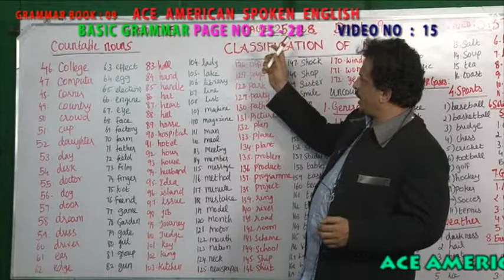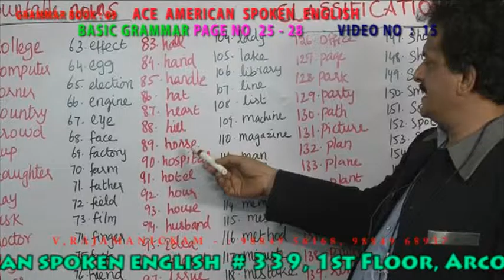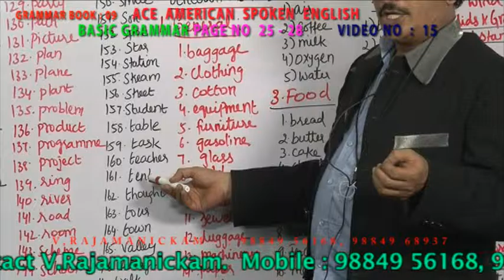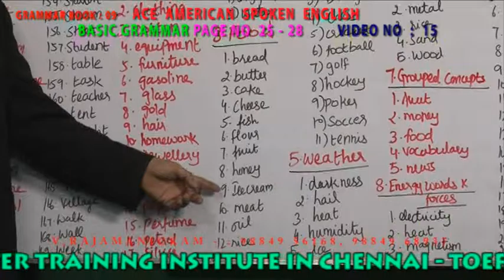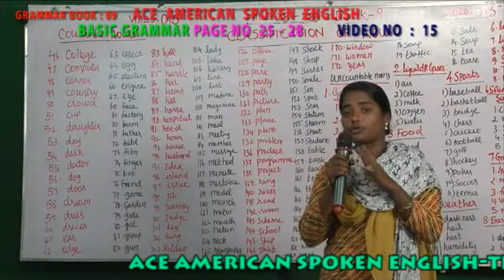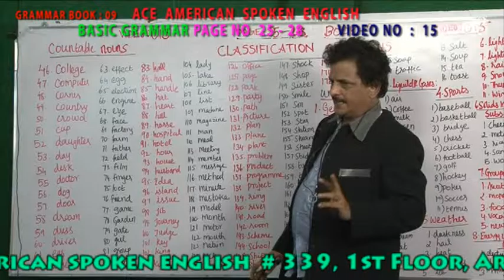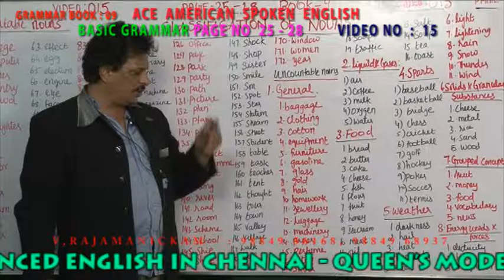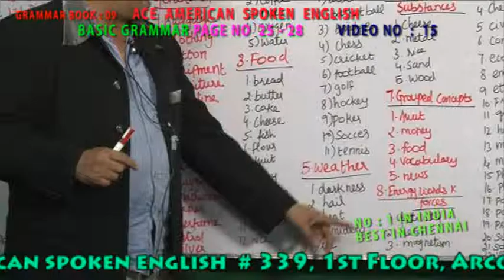BASIC GRAMMAR 9th BOOK VIDEO NO 015 - COUNTABLE AND UNCOUNTABLE NOUNS